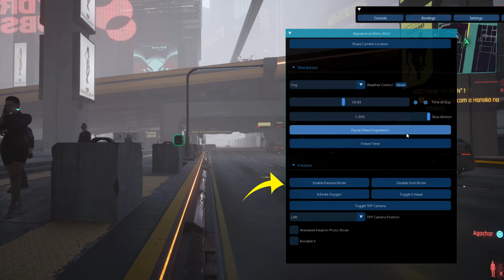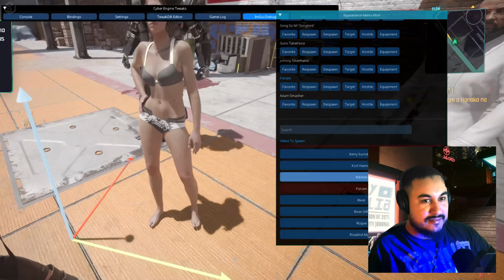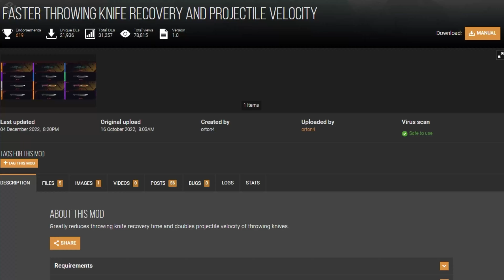APPEARANCE MENU MOD: Spawn qualquer COISA com o Melhor MOD de Cyberpunk 2077 😱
Spawn qualquer pessoa, veículo e objeto com o mod Appearance
Menu Mod

Faster Throwing Knife Recovery and Projectile Velocity
"Recuperação mais rápida da faca de arremesso e velocidade do projétil"

NIGHT CITY ALIVE (REDmod)
"Night City Viva"

Unlock NightCity
"Desbloquear/Destrancar Night City"

Crowd E3 2018 Restored
"Multidão E3 2018 restaurada"

Músicas:
"Cyberpunk Agressive Industrial"
By: Infraction.

Imagens:
Cyberpunk fandom.

ÍNDICE DO VÍDEO:

00:00 - Introdução
02:05 - Tutorial Rápido
03:53 - Testando o Mod
05:31 -  Mod Talk To Me
06:08 - Glitch NPC dirige
08:43 - Zuando com Mods
13:40 - Respawn e Aparência dos NPCs
15:30 - Armas de Arremesso Sem Tempo de Espera
16:41 - God Mod
17:27 - Mod Terceira Pessoa
18:34 - Respawn Inimigos e Boss
19:03 - Slow Motion
19:55 - Basilisco